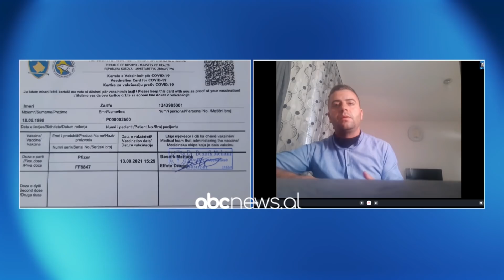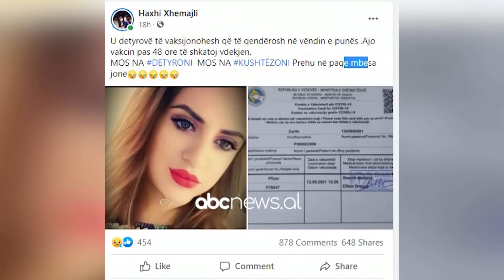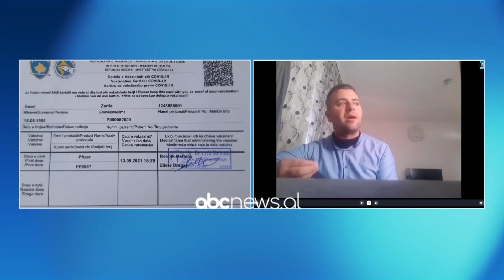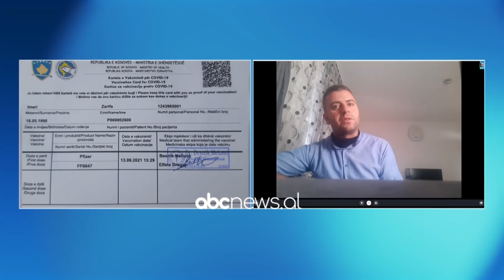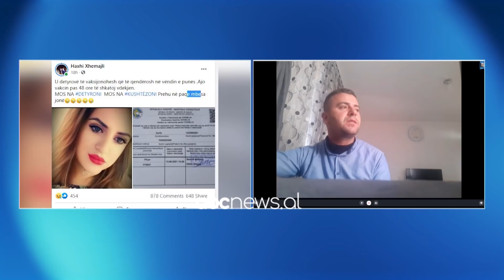Nderroi jete pas vaksinimit, daja i 23-vjeçares: Po i behet autopsia. Pas vaksines pati shume etje..